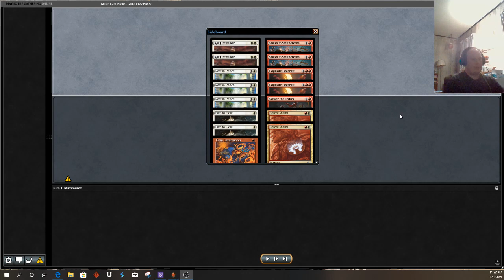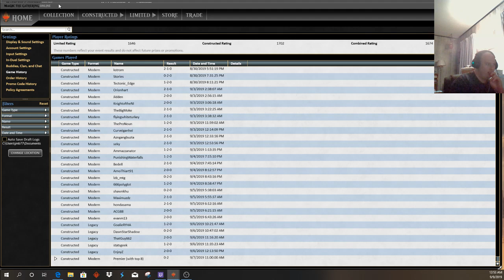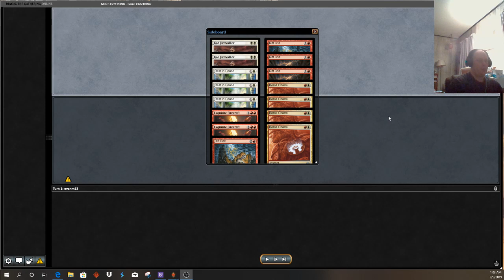Modern Burn Episode 24: Boros Burn post Stoneforge Unban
5:14 Esper Control
11:32 Abzan Stoneblade
20:17 Jund Midrange
26:47 Jeskai Spirits
35:44 Bant Stoneblade